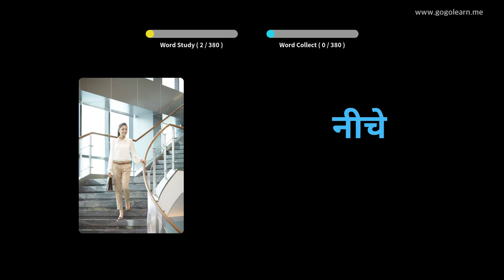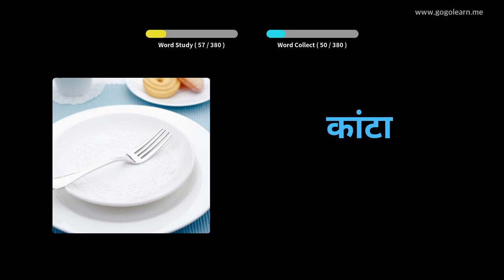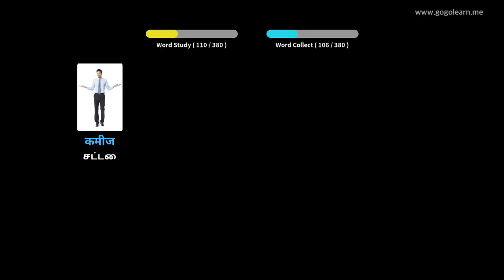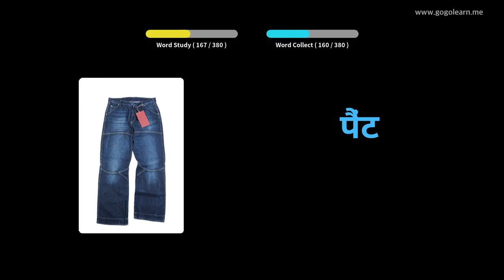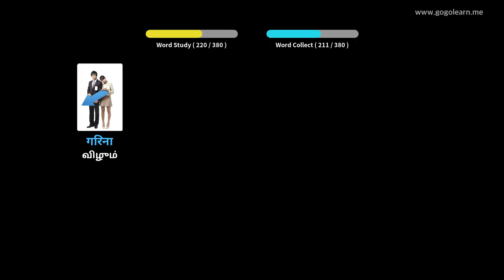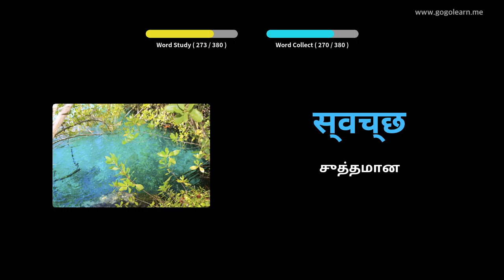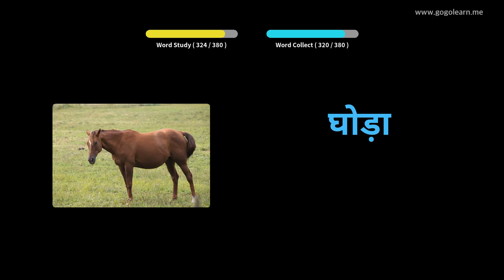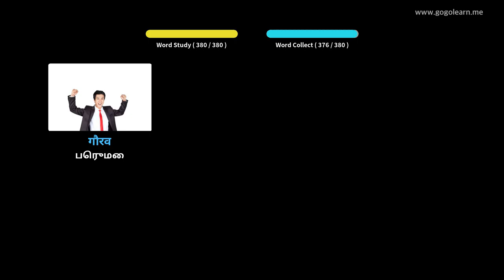இந்தி சொல்லகராதி அடிப்படை குழந்தைகள் | Golearn